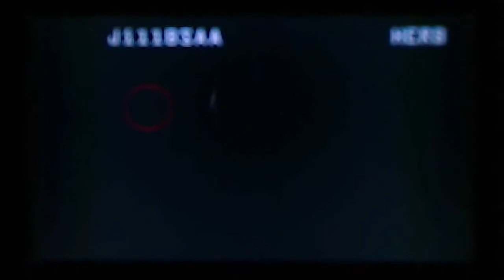Stage 15 Zenobia ABYSS - Resident Evil Revelations Raid Mode - Jessica & Jill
この15ステージで、Sが取れないと言う方が結構いらっしゃいます。
この動画のルートを知っている方も多いかと思いますが、最短ルートで簡単にSを取れるルートを録画してみました。
被ダメが少なければSを取るのは簡単だと思います。
ちなみに2人ともライフルを持っていましたが、1発も撃ちませんでした。
またSoloでも同じルートを使用できます。
普段自分はジルをよく使っていますが、今回はジェシカを使ってみましたw

◆Character (Costume) ◇ Players
Jessica Sherawat (3) ◇ JillBSAA Lv.50
Jill Valentine (2) ◇ HERB Lv.50

◆Jessicaの装備武器とカスタムパーツ

●マシンガン P-90 Lv.46
ダメージⅥ、ロングマガジンⅩ、ピアッシングⅡ、クリティカルⅤ、アウトレンジⅢ、グレネードランチャー
●ライフル PSG1 Lv.49
ダメージⅥ、チャージショットⅣ、オートローダー、フルバースト、グラトニー
●マグナム ペイルライダー Lv.44
ダメージⅥ、アウトレンジⅢ、ファイアレートⅣ、チャージショットⅣ、オートローダー

◆Jillの装備武器とカスタムパーツ

●マシンガン P-90 Lv.49
ダメージⅥ、アウトレンジⅢ、ピアッシングⅡ、ロングマガジンⅩ、グレネードランチャー、バインドⅤ
ダメージⅥ、フルバースト、オートローダー、グラトニー、イージーヒットⅢ
●マグナム ペイルライダー Lv.49
ダメージⅥ、ファイアレートⅣ、アウトレンジⅢ、チャージチョットⅣ、オートローダー